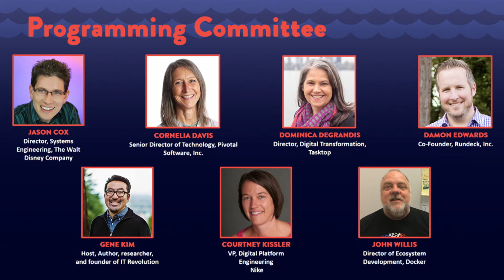DOES17 San Francisco - Day 3 Closing Remarks - Gene Kim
Gene Kim, author, researcher, and founder of IT Revolution